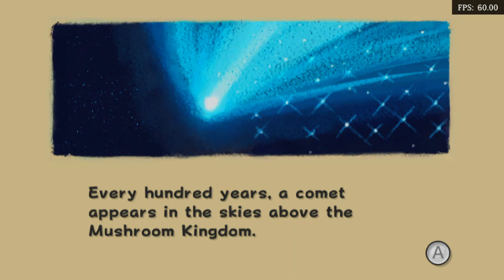Is Super Mario Galaxy Playable? RetroArch Performance [Series X | Dolphin]